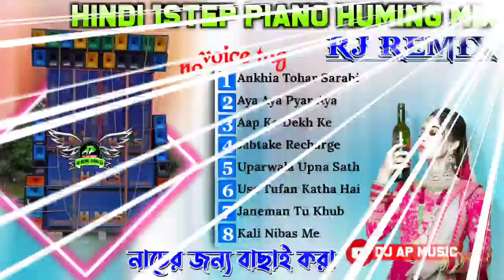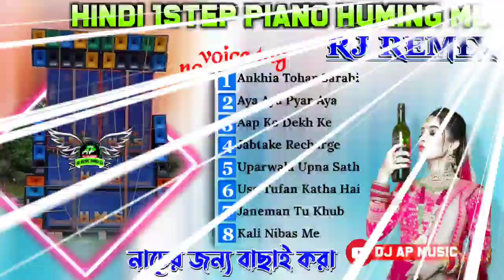HINDI 1STEP LONG HUMING MIX//DJ RJ REMIX//@djapmusic-2005 🔥🔥🔥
‌ 📢বিশেষ ঘোষণা:- এই ভিডিও তে যে গান গুলো রয়েছে সেগুলির কোনটির মালিক আমি নয়।কপিরাইট সংক্সান্ত যে কোনো প্রবলেম হলে আমার সাথে যোগাযোগ করুন (Whatsapp no-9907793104)।২৪ঘন্টার মধ্যো ভিডিও টি ডিলিট করা হবে।

🎨The following audio/vidio is not meant tor any commercial purpose. It is just for showing the creativity of an Artist.